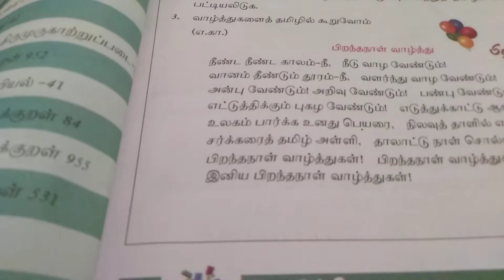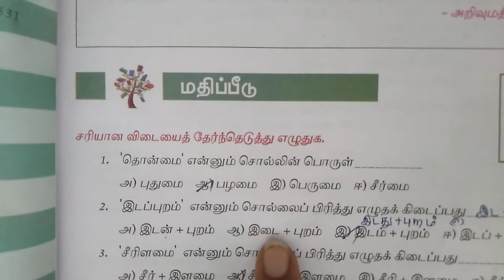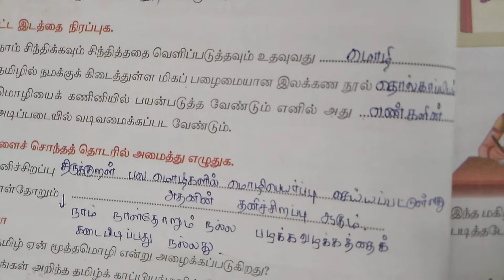Class 6 TAMIL - TAMILNADU Syllabus- இயல் ஒன்று